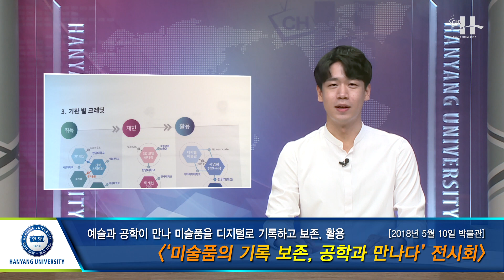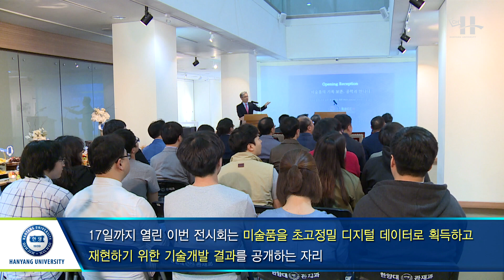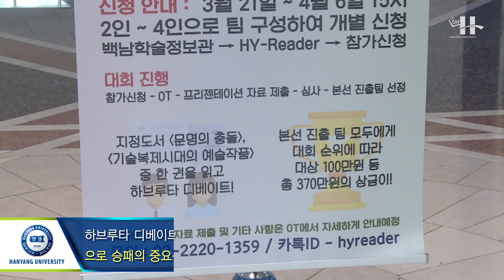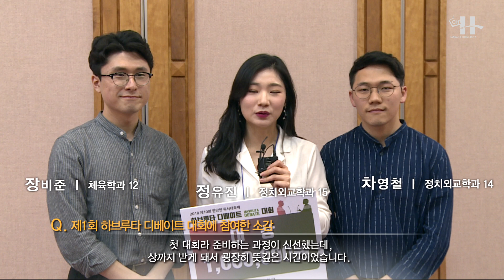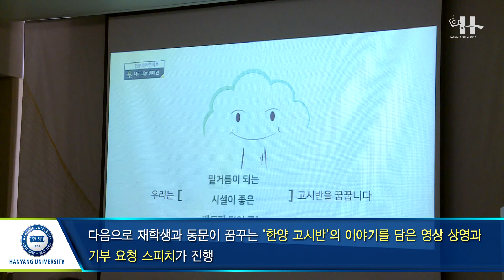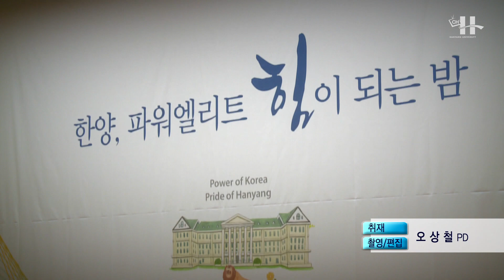[한양대학교 채널H] Weekly News 5월 2회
[1] 컴퓨터공학과 전시회 개막식
 - 일시 : 2018년 05월 10일
 - 장소 : 박물관 전시실

[2] 제1회 하브루타 디베이트 대회
 - 장소 : 백남학술정보관 6층 국제희의실

[3] 고시반 출신 동문초청만찬
 - 일시 : 2018년 05월 11일
 - 장소 : 프레지던트호텔

안녕하십니까. 5월 2회 위클리 뉴스입니다.
봄이 찾아온 것도 잠시 미세먼지와 낮과 밤의 큰 기온 차로 감기에 걸리는 한양인들이 부쩍 늘었습니다.
우리 몸은 체온이 1도만 낮아져도 면역력이 30%나 떨어진다고 합니다.
등하굣길 낮은 기온에 대비해 가벼운 외투를 챙기면 좋을 것 같습니다.
한양인의 건강한 대학생활을 바라며 그동안 어떤 소식이 있었는지 지금 전해드리겠습니다.